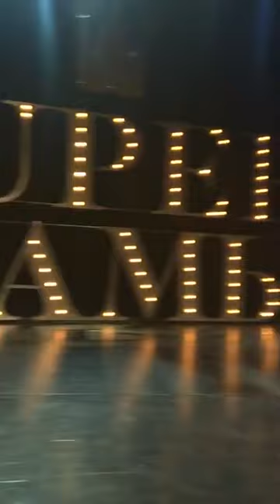Премия SUPER МАМЫ 2018 - Анастасия Стоцкая - "Мюзикл Мама"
"Мюзикл Мама" - Анастасия Стоцкая